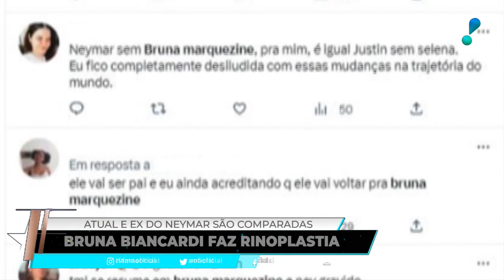TV Fama: ator faz ensaio de cuecas; filme sobre Gal Costa estreia em outubro (20/04/23) | Completo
Fique por dentro do mundo das celebridades